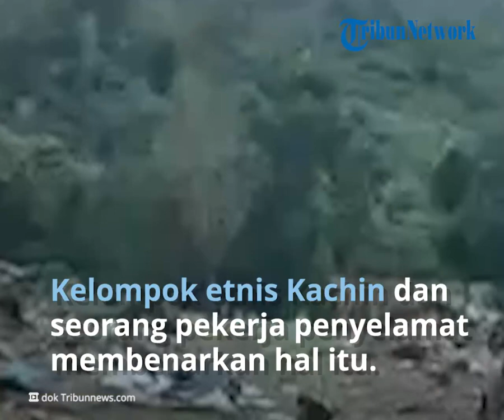Konser Musik di Myanmar Terkena Serangan Bom, 80 Orang Tewas hingga Termasuk Penyanyi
TRIBUN-VIDEO.COM – Junta Myanmar menjatuhkan bom di konser perayaan kelompok etnis Kachin dengan dalih menyerang markas kelompok separatis dan tertoris.

Anggota kelompok etnis Kachin dan seorang pekerja penyelamat pada Senin (24/10/2022) menyebut serangan udara oleh militer Myanmar itu menewaskan sebanyak 80 orang, termasuk penyanyi dan musisi, yang menghadiri perayaan ulang tahun organisasi politik utama etnis minoritas Kachin.

Serangan junta militer Myanmar ini nyatanya terjadi hanya berselang tiga hari sebelum menteri luar negeri di Asia Tenggara mengadakan pertemuan khusus di Indonesia untuk membahas meluasnya kekerasan di Myanmar.

Dilansir dari Associated Press (AP), jumlah korban dalam perayaan yang diadakan oleh Organisasi Kemerdekaan Kachin di negara bagian utara Kachin pada Minggu (23/10/2022) ini tampaknya menjadi yang terbanyak dalam satu serangan udara sejak militer merebut kekuasaan dari pemerintah terpilih Aung San Suu Kyi pada Februari 2021.

Laporan awal menyebutkan jumlah korban tewas sekitar 60 orang, tetapi penghitungan kemudian menaikkannya menjadi sekitar 80 orang.

AP menulis, tidak mungkin untuk mengonfirmasi secara independen rincian insiden itu.

Namun, sejumlah media yang bersimpati kepada kelompok Kachin telah memposting video yang menunjukkan apa yang disebut sebagai akibat dari serangan itu, dengan struktur bangunan kayu yang hancur dan rata.

Kantor informasi pemerintah militer Myanmar mengonfirmasi dalam sebuah pernyataan pada Senin malam, bahwa ada serangan terhadap apa yang digambarkan sebagai markas besar Brigade ke-9 Tentara Kemerdekaan Kachin.

Militer Myanmar menyebutnya sebagai "operasi yang diperlukan" sebagai tanggapan atas tindakan "teroris" yang dilakukan oleh kelompok Kachin.

Laporan Militer Myanmar itu menyebut laporan tentang jumlah korban tewas yang tinggi sebagai "rumor".

Laporan itu juga membantah militer telah mengebom sebuah konser dan penyanyi serta penonton termasuk di antara yang tewas.

Kantor PBB di Myanmar mengatakan dalam sebuah pernyataan bahwa mereka sangat prihatin dan sedih dengan laporan serangan udara junta militer Myanmar tersebut.

"Apa yang tampak sebagai penggunaan kekuatan yang berlebihan dan tidak proporsional oleh pasukan keamanan terhadap warga sipil yang tidak bersenjata tidak dapat diterima dan mereka yang bertanggung jawab harus dimintai pertanggungjawaban," katanya.